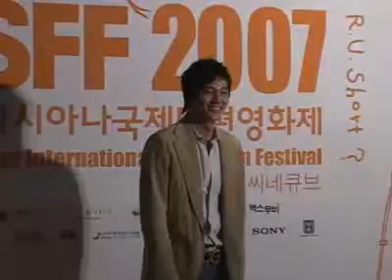Lee Jung Jin AISFF 2007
Lee Jung Jin  이정진 in red carpet 5th AISFF 2007